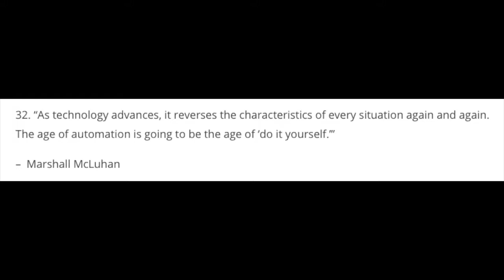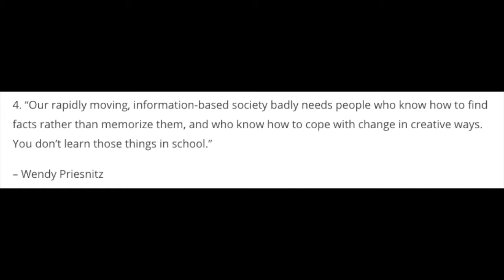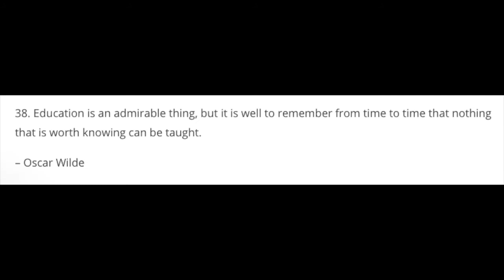Bored? At-Home Educational Ideas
Bored at home during the shelter-in-place? Here are some fun ways to keep active throughout your time at home. Don't forget that schooling is only part of your education. There are new things to learn and do every single day!

Note: Do NOT vacuum your roof.